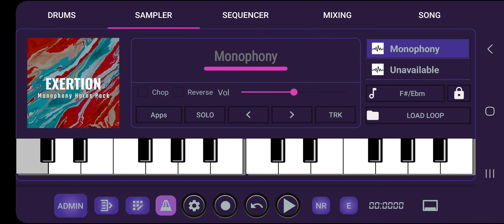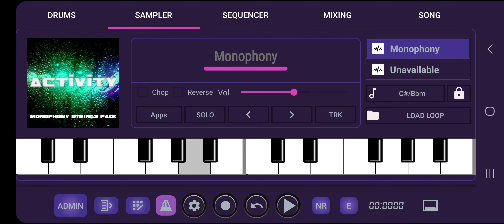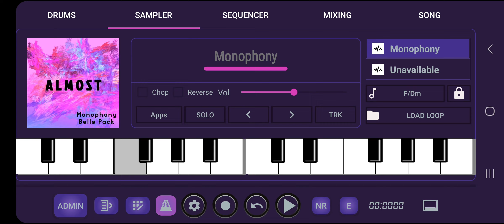Unlock the Secret to Epic Beats with NextSoundZ Monophony Packs | Revolutionize Your Music Now!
Are you ready to elevate your music production? Our latest monophony packs are here to redefine your sound. Immerse yourself in the rich textures and tones that are exclusively designed to fuel your creativity.